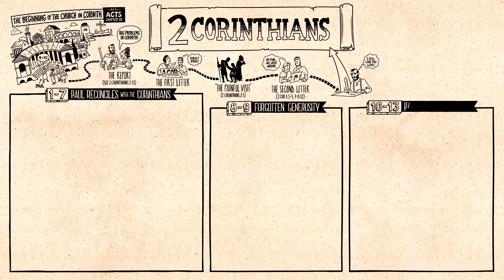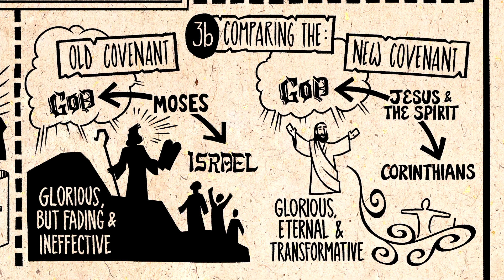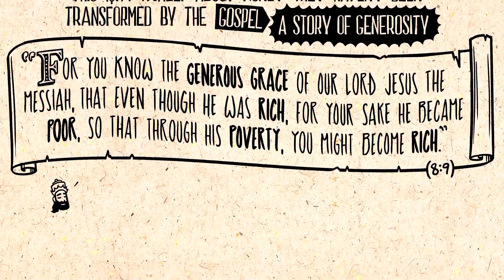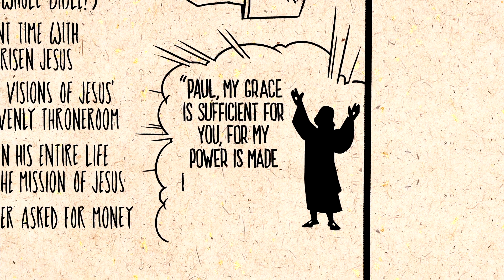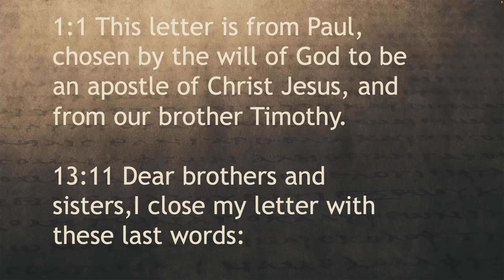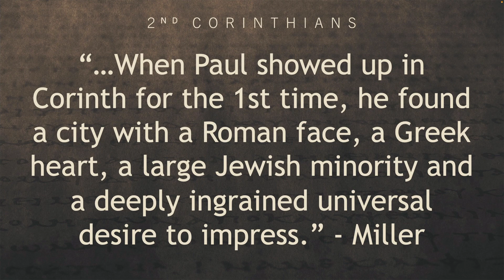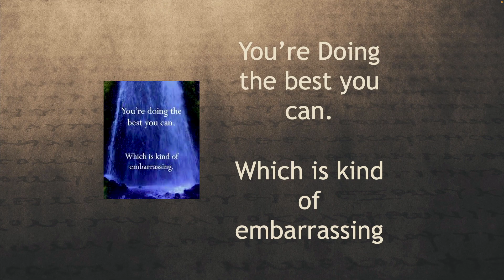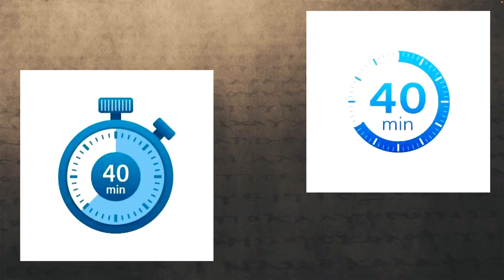2 Corinthians Intro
This is the introduction to our series on 2 Corinthians.